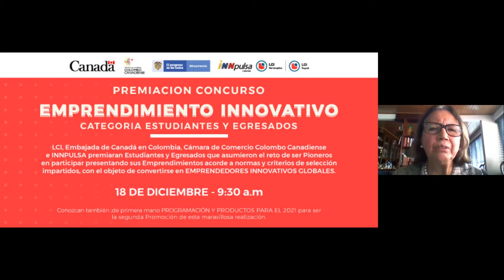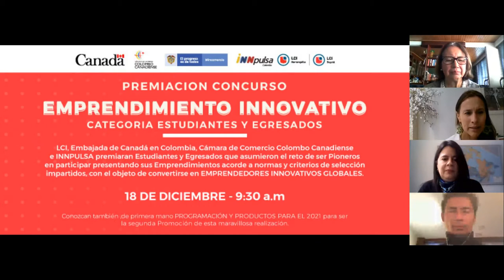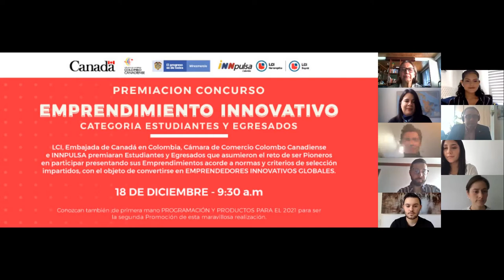Premiación Emprendimiento Innovativo 2021 - Categoría estudiantes y egresados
LCI, Cámara de Comercio Colombo Canadiense, Embajada de Canadá en Colombia, e INNPULSA premiaran estudiantes y Egresados que asumieron el reto de ser Pioneros en participar en este Concurso Institucionalizado, presentando sus Emprendimientos acorde a normas y criterios de selección impartidos, con el objeto de convertirse en EMPRENDEDORES INNOVATIVOS GLOBALES